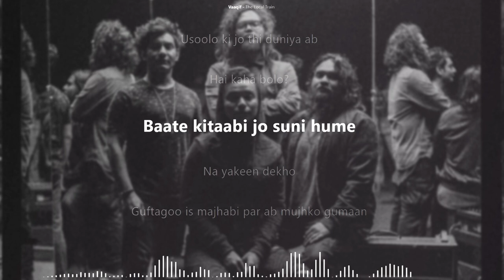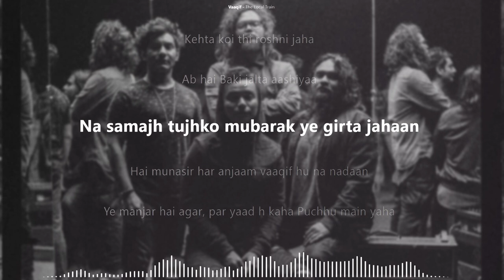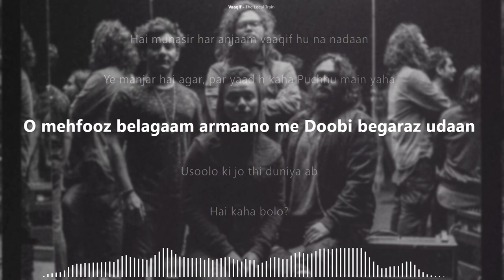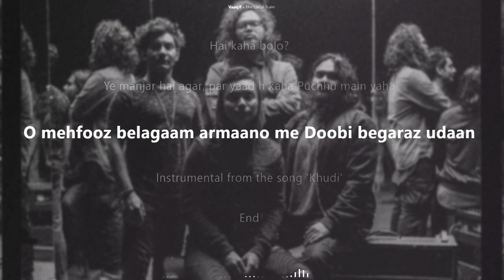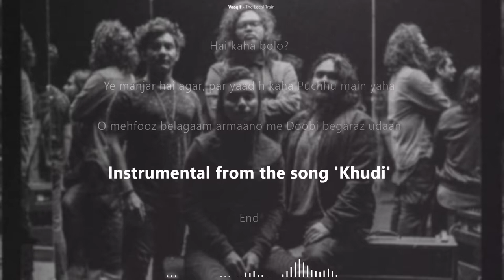[Lyrics] The Local Train - Vaaqif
'Vaaqif' from The Local Train's album 'Vaaqif'.

The Local Train are:
Vocals | Acoustic Guitar: Raman Negi
Lead | Acoustic Guitar: Paras Thakur
Bass Guitar: Ramit Mehra
Drums | Percussions: Sahil Sarin